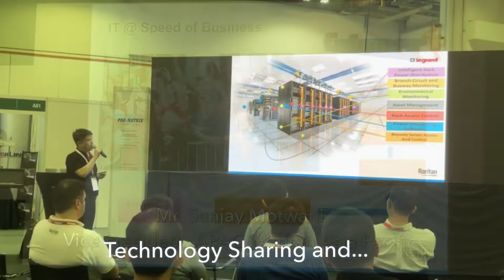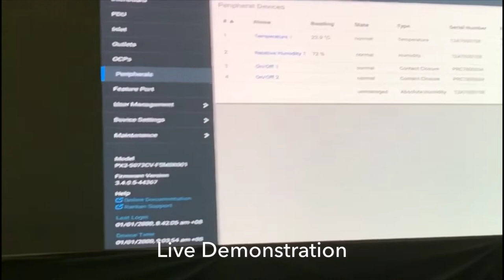DCW SG 2018 summary Raritan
Raritan is one of the Gold sponsors for Data Center World Singapore Expo show. Our live demonstrations include our compact smart cabinet, smart lock, intelligent PDU and LCS3 fibre connection cables and the single-phase UPS Daker Plus from Legrand.